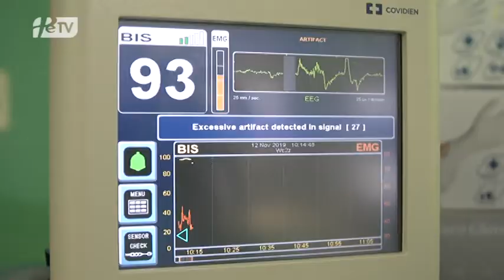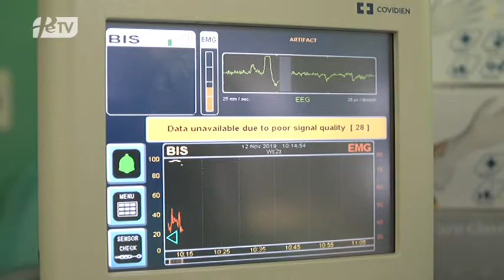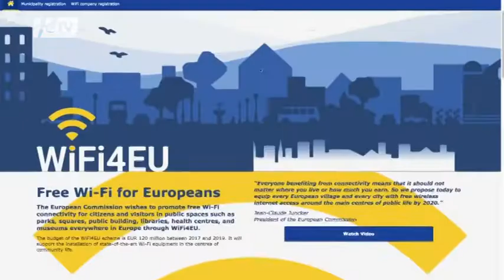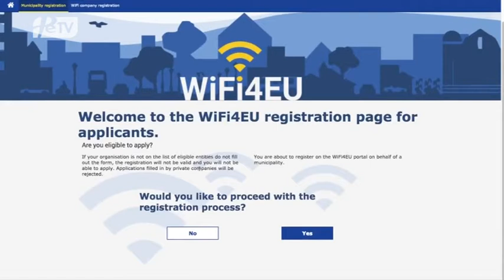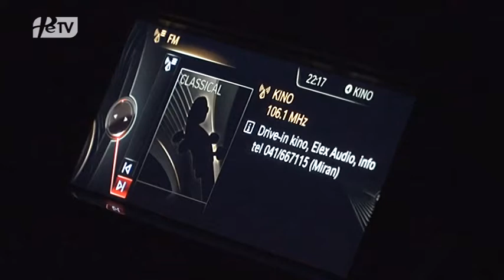PTUJSKA KRONIKA, SREDA 8. JULIJ 2020